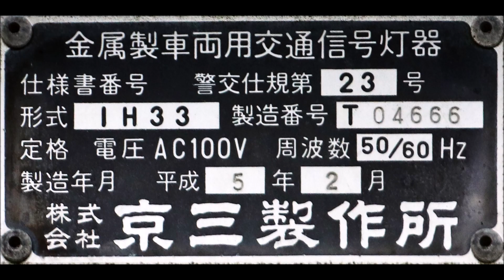【押しボタン式】神明町一丁目の古い信号機【埼玉県の信号機⑫】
京三、埼玉型の300mmレンズ金属製丸型灯器です。
250mmレンズの物はゴロゴロ残っていますが300mmとなるとあまり無いです。
その中でも状態良く正面から撮れるものとなると貴重な場所かもしれません。
※2017年の撮影のため赤→青の変化は収録していません